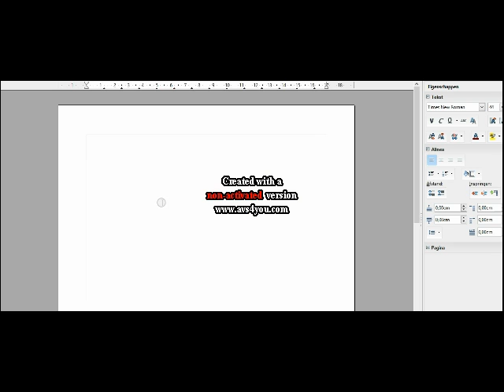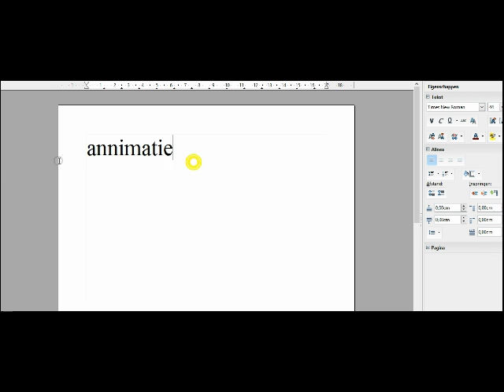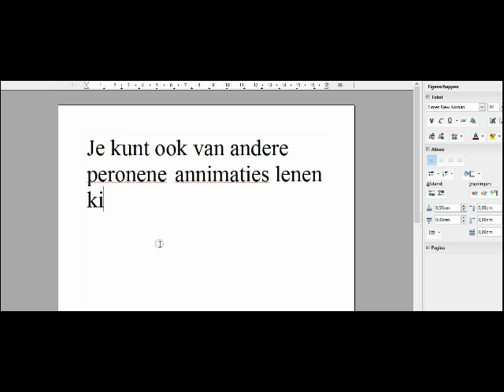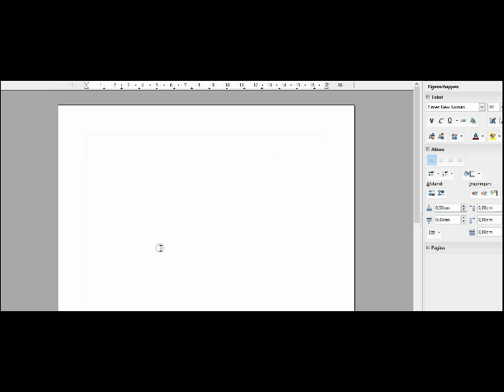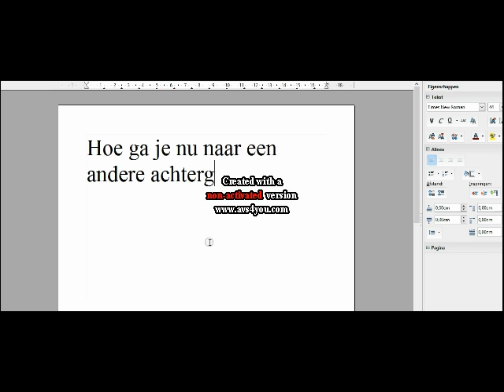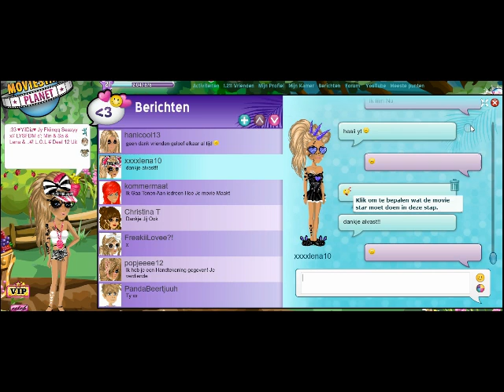Msp Hoe Maak Je Een movie By Ashley1189.avi